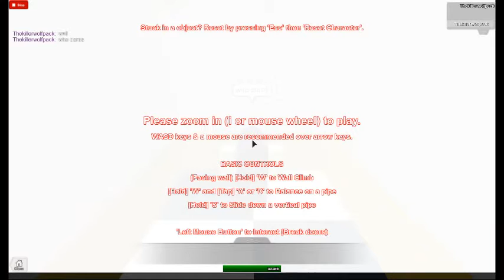Let's play Roblox Runner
Singleplayer for Roblox Runner. It&#39;s the same game, just with no one else.